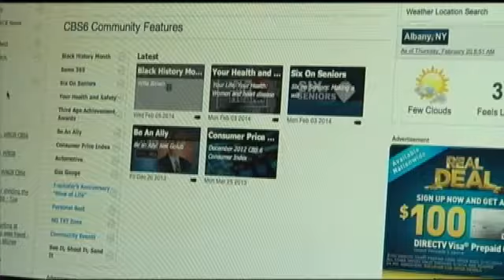Owner of missing horse facing charges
PETERSBURG - State Police have a temporary home for a missing horse.

Police say the horses owner, Callie Crisp was arrested after it was discovered there was no food at the property.

Police also say 4 marijuana plants were discovered on the property.

Crisp is now facing charges.

The horse is under the care of a good Samaritan at the Bonnie Lea Farm after it was found wandering along a road on Wednesday.